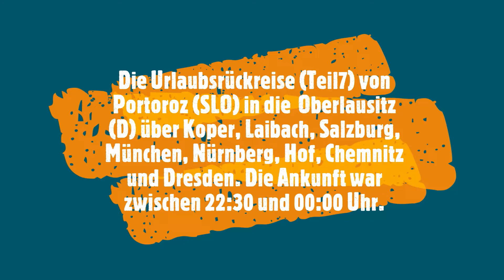Die Urlaubsrückreise von Portoroz (SLO) in die Oberlausitz (GER) (Teil7) der Bahnhof Postojna /SLO.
Zu sehen ist:
- die Berge
- Bahnhof Postojna (SLO).

Aufnahmeort: Die Urlaubsrückreise von Portoroz (SLO) in die Oberlausitz (GER) (Teil7) / Bahnhof Postojna /SLO.

Aufnahmedatum: 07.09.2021 um 08:56 Uhr.